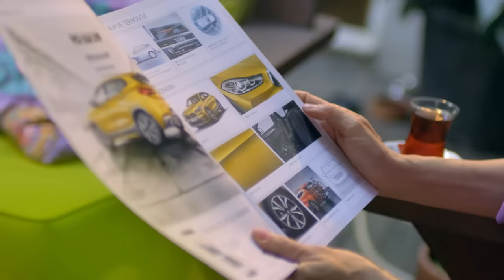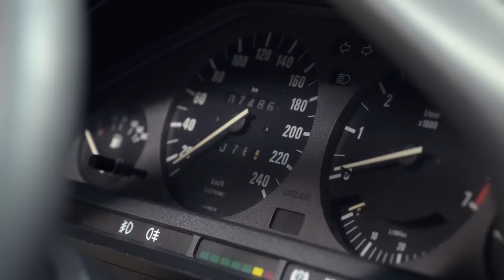ŞEVVAL SAM'IN "BİZİM KIZ"I YENİDEN İLKGÜNKÜGİBİ.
30 yıl sonra, İlkGünkü heyecan. Şevval Sam ve Leman Sam’ın biricik “kızları” şimdi gelecek nesillerle buluşmaya hazır.